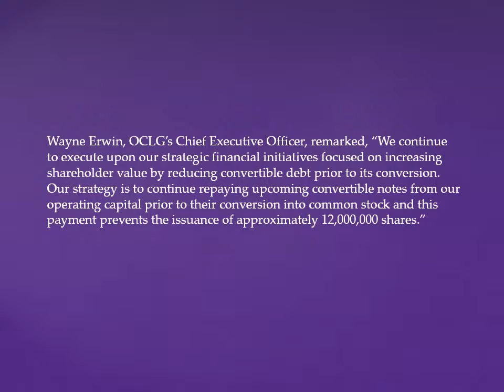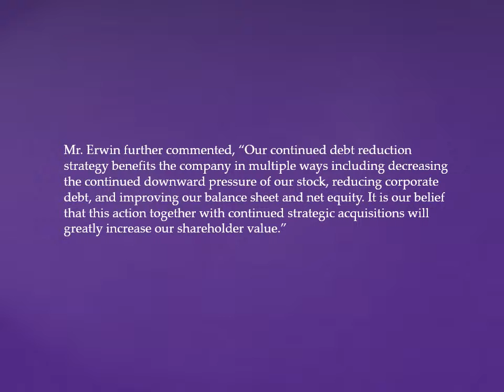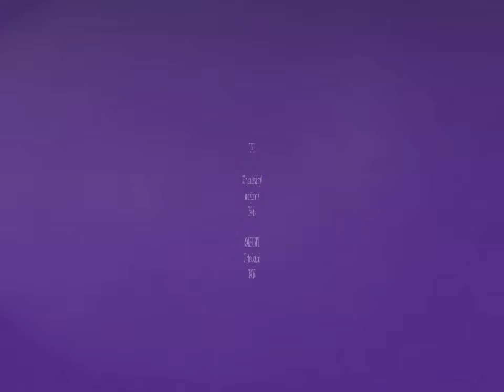OCLG Continues Debt Reduction Strategy; Strengthens Company’s Stock Position and Shareholder Value